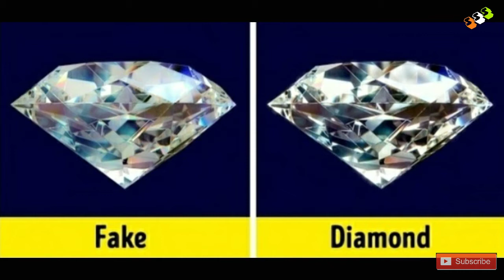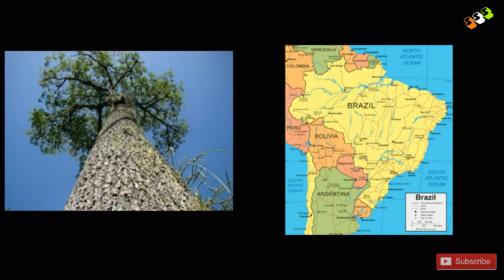Top 10 Interesting Facts In Telugu|Unknown And Amazing Facts In Telugu| PART-3